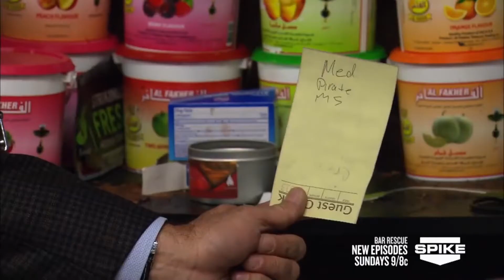8 Bar Owners on Bar Rescue who were SPOILED BRATS!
These owners on Bar Rescues were very spoiled! In fact, I'd say they were VERY UNGRATEFUL!